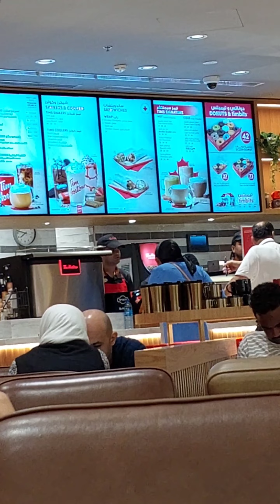Shopping, Dinner and Coffee Time at Deira City Centre Dubai